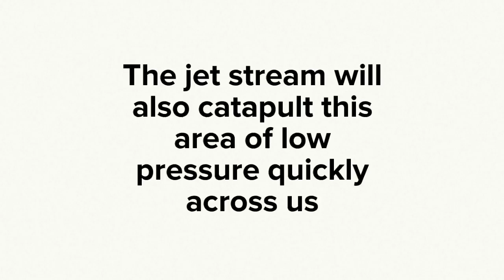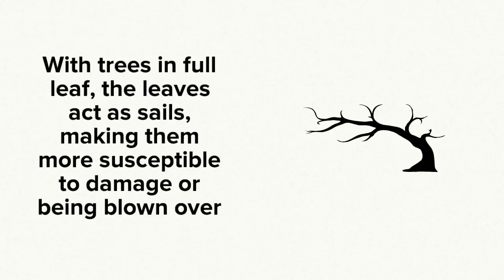Storm Aileen to hit UK with 75mph severe gales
Storm Aileen to hit UK with 75mph severe gales. Storm Aileen will bring gales or severe gales to much of England and Wales during Tuesday night into Wednesday. Strong winds from Storm Aileen, accompanied by heavy rain, could potentially cause some damage and disruption. Storm Aileen is the first named UK and Ireland storm of the 2017-18 autumn/winter season.  Weatherman Liam Dutton has more in this weather explainer.